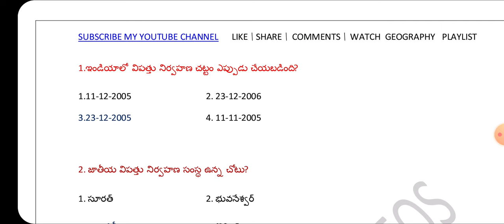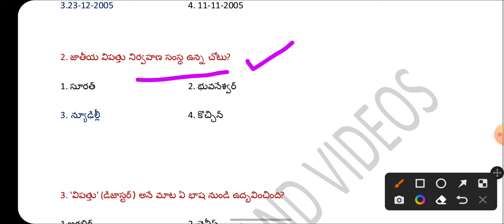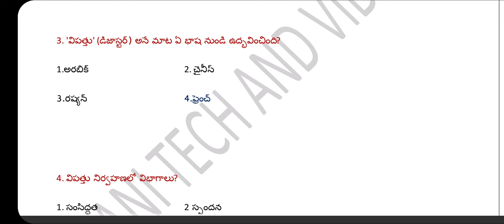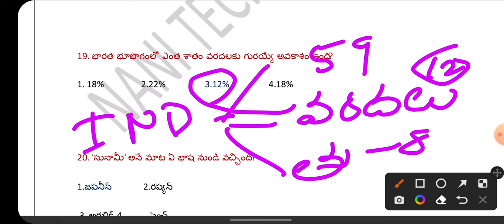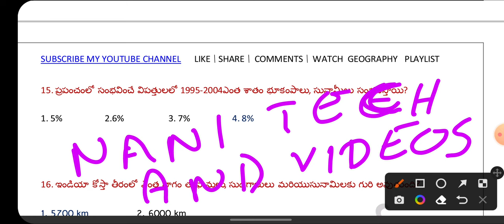disaster management bits part-1 విపత్తు నిర్వహణ